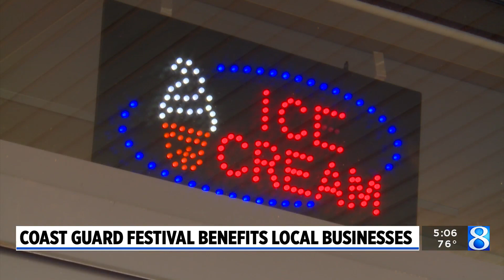Grand Haven businesses busy for Coast Guard Festival